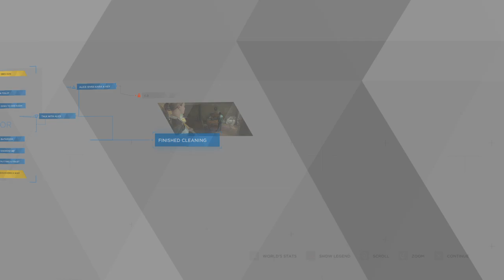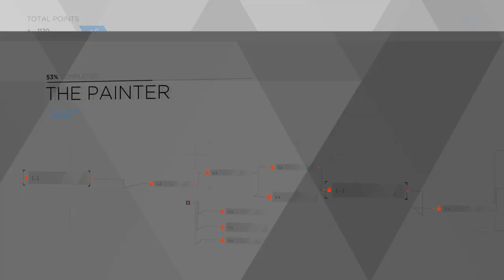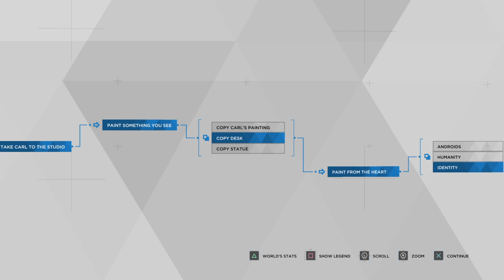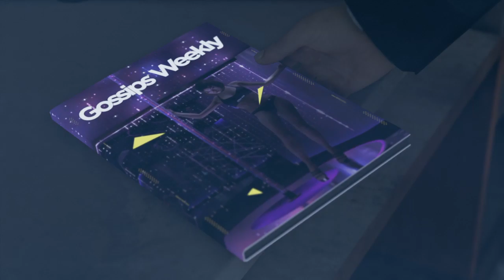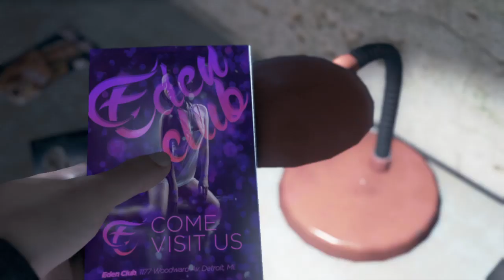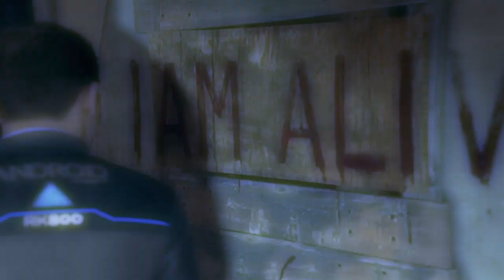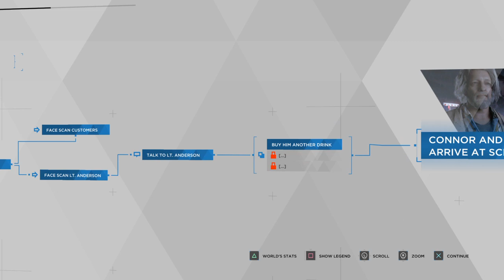Detroit: Become Human Gameplay Walkthrough Episode 2 (PS4 - No Commentary)